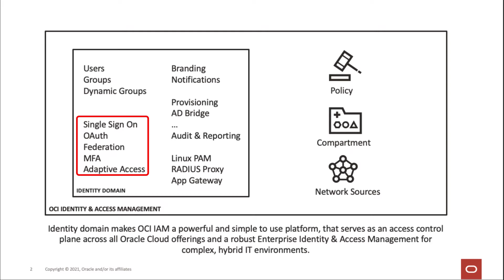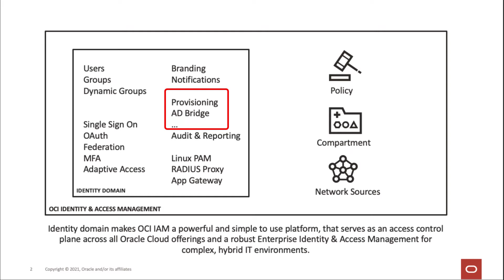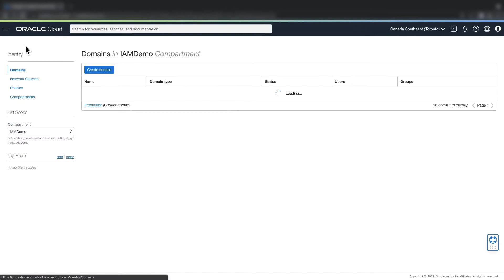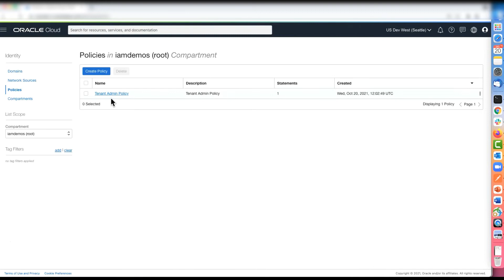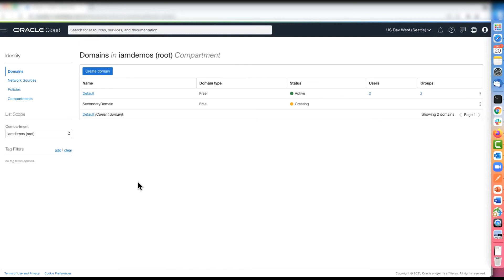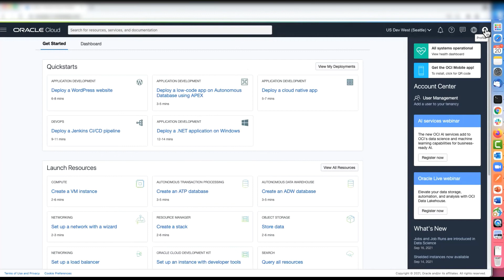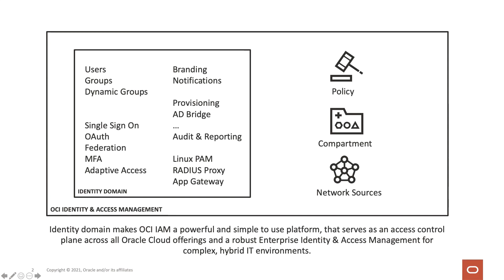Introduction to the OCI IAM Identity Domain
In the following demo, you will learn what is an OCI IAM domain, how to create a secondary domain, and what are some of the use cases for creating multiple domains.